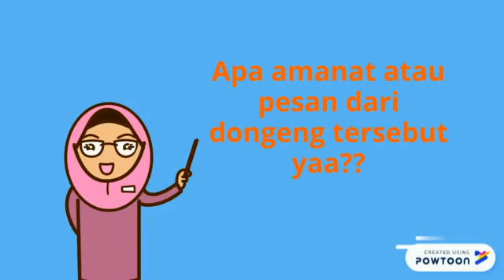DONGENG: IKAN DAN BURUNG by BU NANA untuk Pembelajaran Kelas 2 SD Tema 7 Subtema 2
Video ini dipersembahkan untuk seluruh guru atau anak-anak yang membutuhkan, khususnya saya persembahkan untuk anak didik saya di Kelas II B SDN G, Jogja dalam mengisi Pembelajaran dari Rumah (daring) terdampak penyebaran virus Covid-19.
Semoga kita semua terhindar dari virus Covid-19 dan kita selalu sehat dalam lindunganAllah SWT, aamiin.

Video dibuat dengan aplikasi powtoon.com dan seluruh gambar diambil dari berbagai sumber melalui google.com